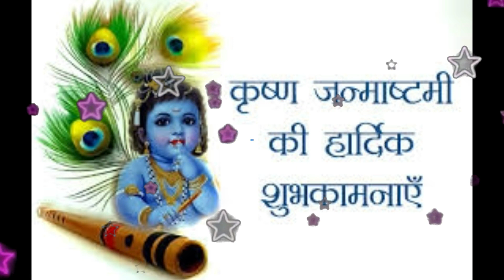Best Krishna Janmashtami Status 2021 || janmashtami whatsapp status song || kanha birthday status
Best Krishna Janmashtami Status 2021 || janmashtami whatsapp status song || kanha birthday status l happy birthday kanha status

Krishna janmashtami song status video full screen
 latest janmashtami status full screen
new Dwarkadhish ji status video
whatsapp status video
janmashtami status
janmashtami coming soon status 2021
30 august coming soon status
dahi handi coming soon status
krishna birthday coming soon status
happy birthday krishna status
krishna jayanthi whatsapp status
gokulastami status
krishna jayanthi coming soon
coming soon janmashtami status
happy janmashtami
janmashtami
krishna janmashtami status 2021
radha krishna janmashtami status
krishna janmashtami
radha krishna status
janmashtami status editing
krishna janmashtami status
janmashtami status
krishna janmashtami whatsapp status
janmashtami whatsapp status
radhe krishna status
krishna janmashtami status 2020
krishna status
jay shri krishna status
shri krishna status
shree krishna status 2021
krishna status for whatsapp
jai shree krishna status
shree krishna whatsapp status
krishna whatsapp status
krishna status 2021
shree krishna
radha krishna whatsapp status
new radhe krishna status 2021
krishna jay shree krishna status
lord krishna status
krishna whatsapp status video
shri krishna status video
कृष्णा जन्माष्टमी
janmashtami status
कृष्ण जन्माष्टमी
janmashtami whatsapp status
कृष्ण जन्माष्टमी कब है,
krishna janmashtami status
कृष्णा जन्माष्टमी भजन
कृष्णा जन्माष्टमी स्टेटस
श्री कृष्ण जन्माष्टमी स्टेटस
कृष्णा जन्माष्टमी की हार्दिक शुभकामनाएं
new year status 2021 radhe krishna
radhe krishna new song status 2021
radhe krishna new whatsapp status 2021
shri radhe krishna whatsapp status
best radha krishna status video
radhe krishna status
new radhe krishna song
radhe krishna new status
radhe krishna love status
radha krishna status
radhe krishna whatsapp status

kanha kamboj shayari status
kanha status
status
,kanha shayari whatsapp status
kanha kamboj poetry status
krishna status,janmashtami status
whatsapp status,kanha kamboj shayari
kanha ji status
kanha status video
kanha shayari status
status for kanha ji
kanha ji new status
kanha ji cute status
,kanha kamboj status
,kanha ji ke new status
kanha ji ka new status
man basiya o kanha status
kanha 4k status video